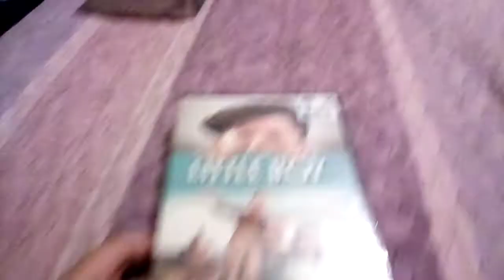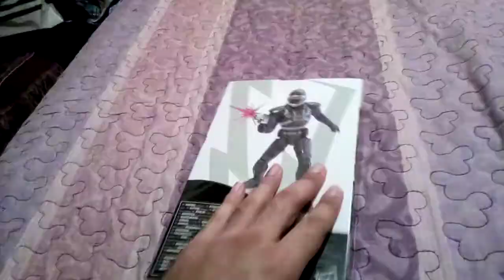DVD/Action Figure Update For September 3, 2022